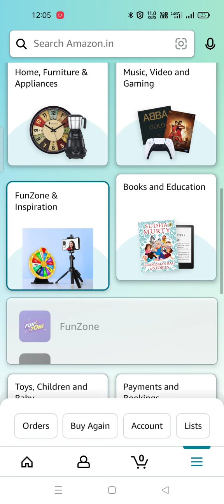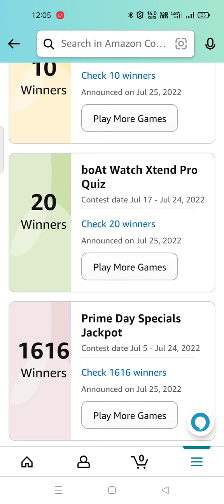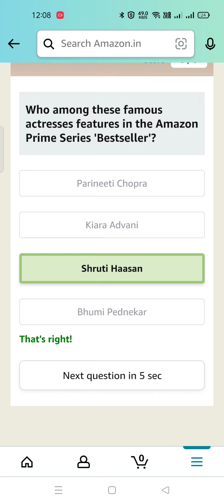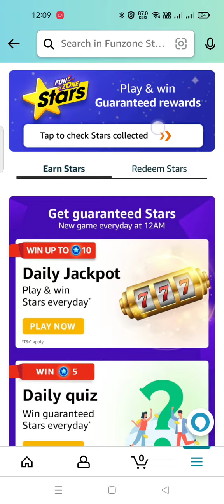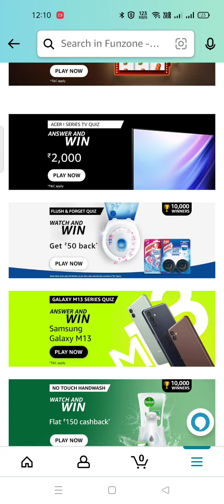Amazon Funzone Star's Quiz / Wednesday Jackpot Quiz 27 July 22